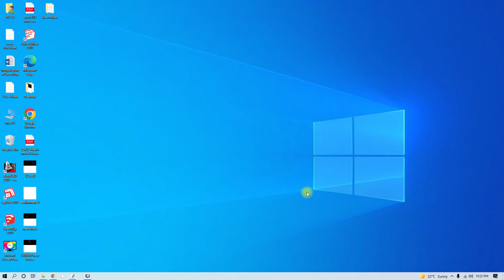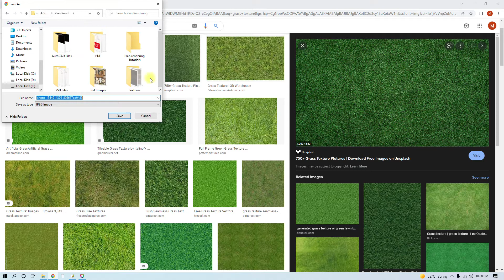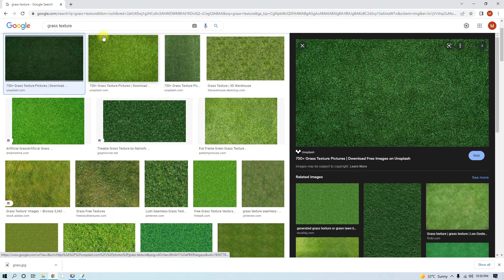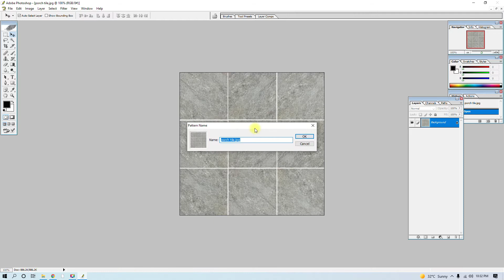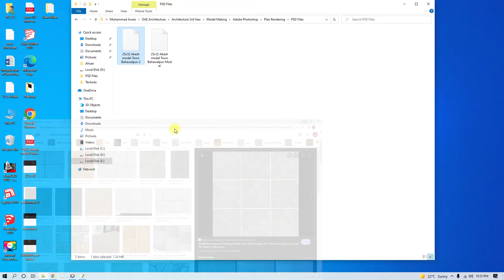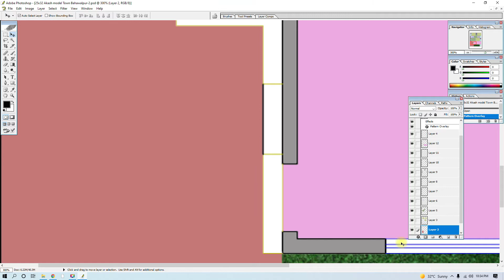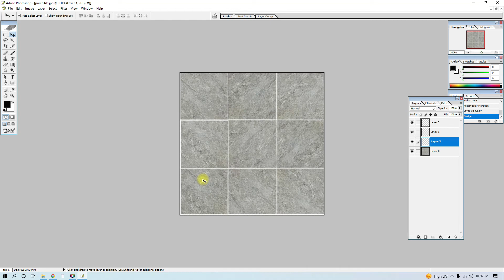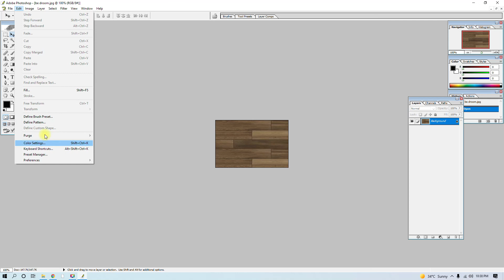Rendering of plan In Photoshop | Applying Pattern | Part 2 | CAD Tech Muhammad Awais